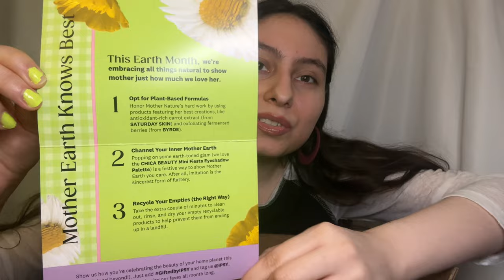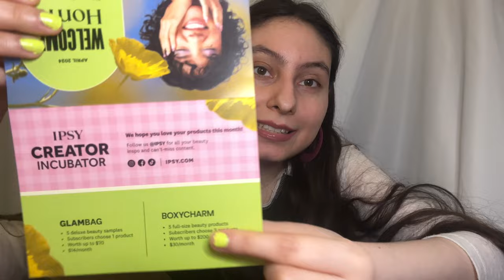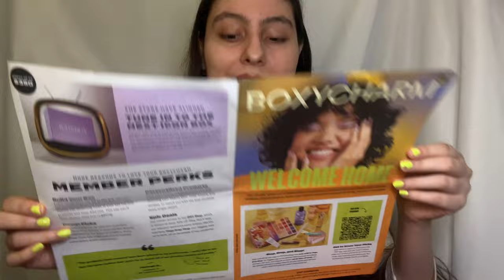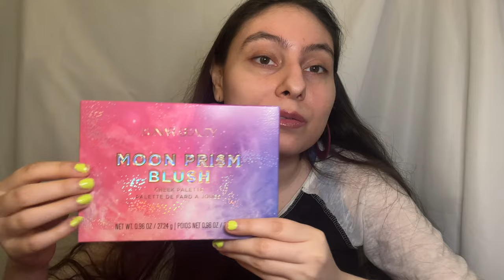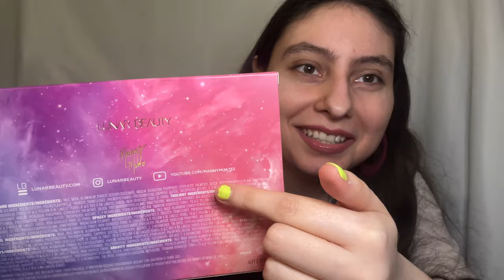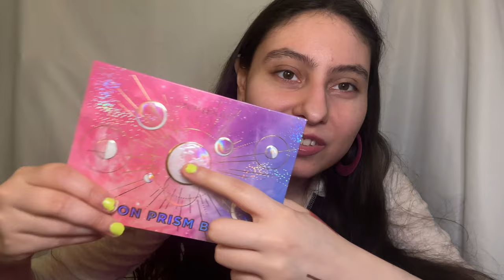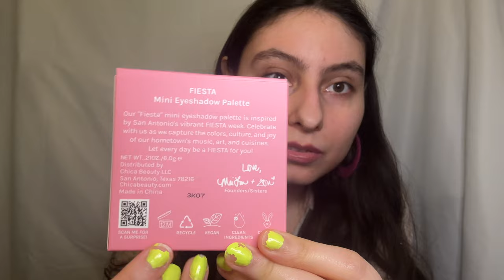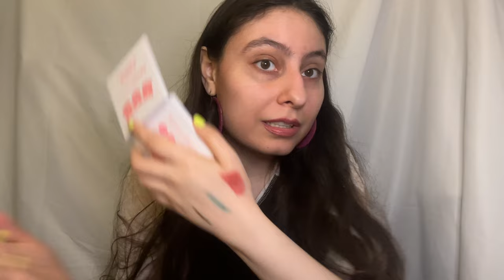April 2024 Ipsy And Boxycharm Unboxing | Welcome Home Theme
Hey everyone today I’m doing an April Ipsy And Boxycharm Unboxing | Welcome Home Theme!

APRIL / MAY IMPORTANT UPDATES
4/15-4/28
Aprils Mega Drop
4/22-4/24
Mays Glam Bag Choice
5/1-5/3
Bag Reveal & Shop Add-Ons

🌷Boxycharm🌷

@thatkoalife Detox Face Mask $40
@innbeautyproject Slushy Hyluronic Acid + Bakuchiol Serum $32
@buxomcosmetics “dolly babe” Plump Shot Sheer Tint Collagen-Infused Lip Serum $29
@lithelashes “Coffee Bean” High Definition Gel Eyeliner $26
@lunarbeauty Moon Prism Blush Cheek Palette $35

@chicabeautyusa Fiesta Mini Eyeshadow Palette $15
@neogen_us Blome Advanced Eye cream $38 full size
@tartecosmetics Big Ego Mascara $27 full size
@byroe_official Pro berry Pore Refining Toner $58 full size
@skonecosmetics “Cosmo” Luxe Lip Liner $18

Want to book a makeup appointment with me? LOCATED IN HOUSTON, TX